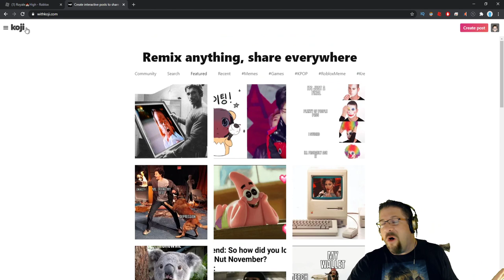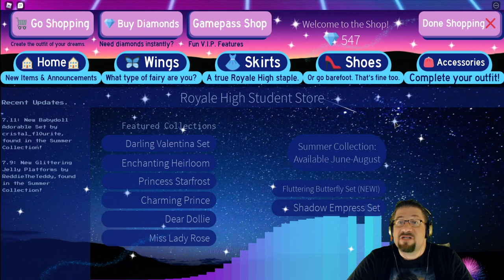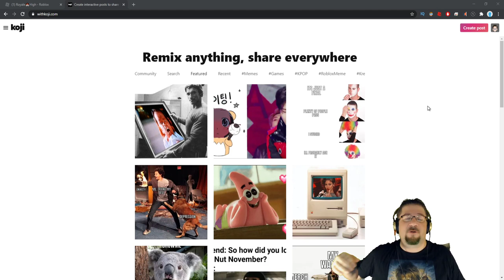Roblox - Royal High - I FED GOATS SMOOTHIES!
KOJI MEME CONTEST Remember to use CodeFart (free robux)

In this episode of Royal High, I start to explore the area of Royal High to uncover glitches, bugs, secrets, missions, and how to get the most diamonds possible. I start my adventure by treating this the same way I did Lumber. Just Play. Ill figure out more and more later. But I was able to find some goats and feed them some smoothies!!! WHOA! Love you all!